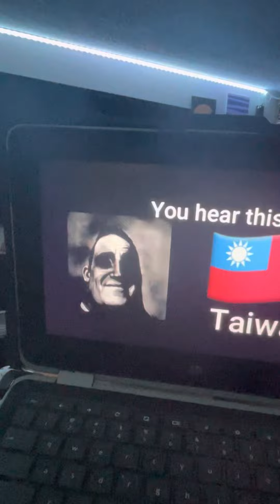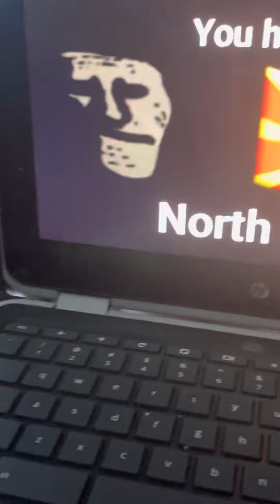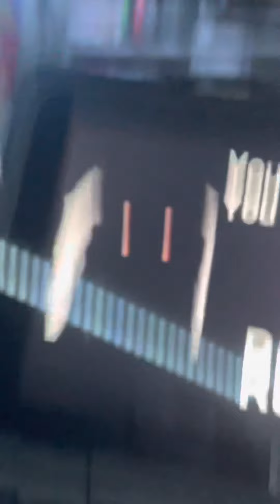Don’t watch this if you’re a kid because it’s terrifying